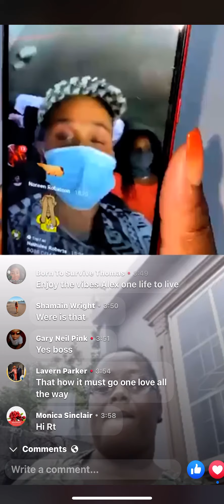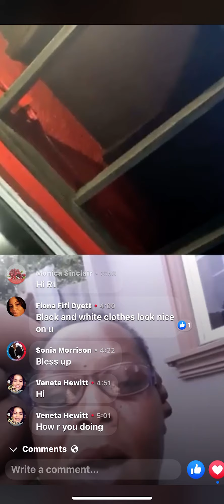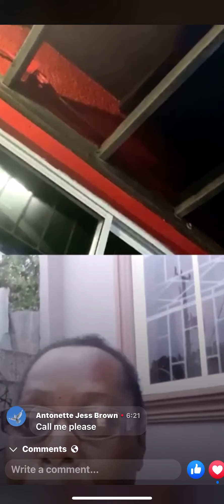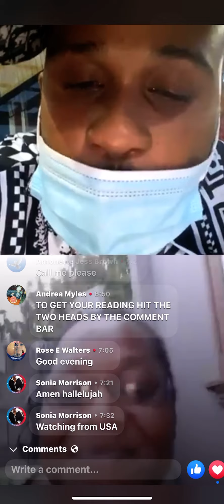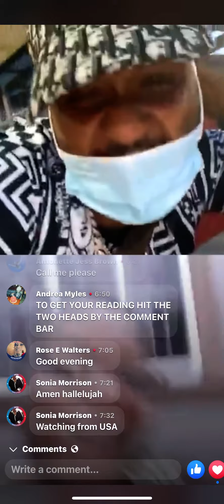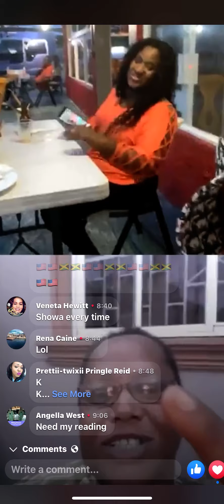RT Boss Show